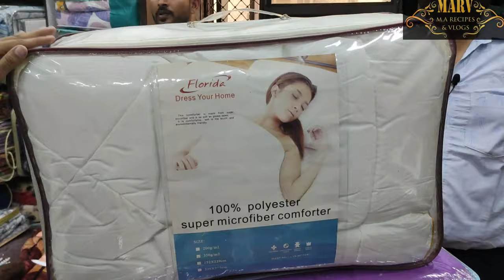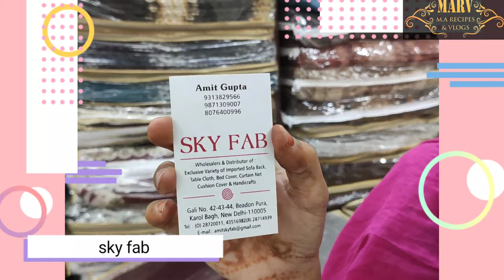sofa cover set pillow cover | blanket | bed cover cushion cover घर बैठे मंगाओ मात्र ₹20 se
CUSHION COVERS AT FACTORY PRICE

shop name :- sky fab
address :- gali no. 42,43,44 beadon pura , karol bagh Delhi-5

Wholesale market of handicrafts delhi Buy cover,bedsheet,pillow,mates in low price

Sofa Cover Manufacturer
Sofa Cover,Cushion Covers Wholesale Market in Delhi

सोफे व कुसन कवर ख़रीदे लोट के भाव
 sofa cover
 sofa covers online india
 shape sofa covers online india
sofa cover design
sectional sofa covers online india
7 seater sofa cover
velvet sofa covers online
amazon sofa cover with price
sofa cover cloth
sofa cover set
best sofa covers online
cotton sofa covers
3 seater recliner sofa cover
sofa headrest covers
sofa arm covers bed bath and beyond
white sofa covers
sofa cover cloth
l shape sofa covers
wooden sofa cover designs
sofa set covers
printed sofa covers
sofa cover maker near me
sofa cover design ideas
sofa cover set for l shaped design
 living room decor set
cushion cover set
couch covers
sofa slipcovers
loveseat covers
couch covers target
couch cushion covers
stretch sofa covers
t cushion sofa slipcover
sofa covers target
sofa covers
sectional sofa covers
sofa covers
slipcovers for sofas with cushions separate
cotton sofa covers
sofa headrest covers
white sofa covers
sofa cover cloth
sofa cover amazon
sofa set covers
printed sofa covers
cushion cover set
sofa slipcovers
love seat covers
couch covers target
couch cushion covers
stretch sofa covers
sofa covers target
sofa covers
sectional sofa covers
sofa covers
l shaped sofa protector
l shaped sofa throw
cushion cover set
cheap sofa covers online
sofa cover cloth

DISCLAMER
This Video is made for education Purpose only to give information related to Market.
M.a recipes & vlog & YOUTUBE is not be Responsible for any PROFIT or LOSS in any kind of Business.
It's all depend on Customer's Business Plan & Hard Work before buying anything, Must Research Market from your side before any kind of Business.